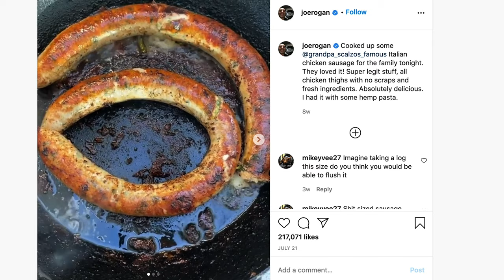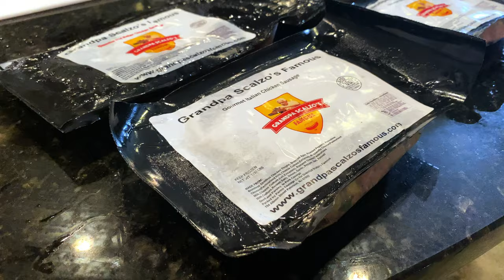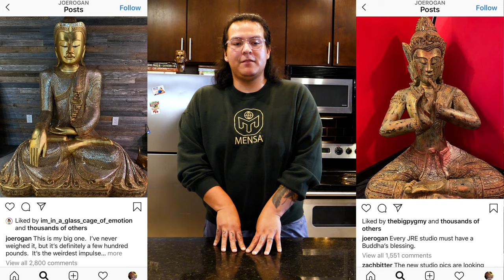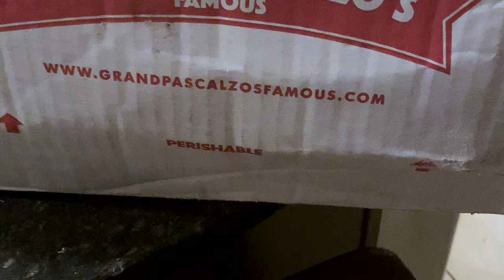How to make Curry dish- Italian/Indian Fusion - ft. Joe Rogan & Grandpa Scalzo's | Myk Walton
Myk Walton prepares the culinary masterpiece that is "The Joe Dog:" a protein-packed, Indian/Italian fusion dish inspired by all things Joe Rogan, and created with Grandpa Scalzo's Famous All-Natural Chicken Sausage.

Bison Tartar:

1.5 lbs. bison ribeye (tartar grade)
3 scallions (greens and whites — all colors allowed)
1 tbsp. Worcestershire
1 tbsp. Grey Poupon

Green Curry:

4 oz. Thai Green curry paste
1 egg yolk
8 oz. coconut milk
Scallions
Bell Pepper
Peanut Oil
6 oz. chicken stalk

Add peanut oil to pan. Get hot. Add curry paste. Sauté bell pepper and scallion until soft. Add coconut milk and egg yolk and chicken stock . Simmer until thick. About 25 minutes.

Mexican Mule:

1.5 oz. silver Casamigos tequila
1 Fever Tree Ginger Beer (NOT Ginger Ale)
1/2 lime squeezed
Spearmint extract